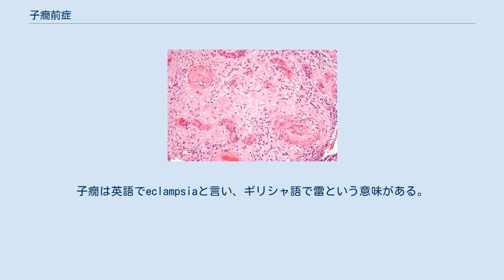子癇前症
子癇前症(しかんぜんしょう)は妊娠中に高血圧やタンパク尿を特徴とする疾患である。
通常、妊娠後期に発症し時間が経つにつれ悪化する。
重い疾患には赤血球の破壊、血小板減少症、肝機能障害、腎機能障害、浮腫、肺水腫による息切れ、視覚障害がある。
子癇前症は母親と赤ちゃんの両方の転帰不良のリスクを増加する。
もし治療せず放置した場合、結果として妊娠中に起こるてんかん発作、子癇になる。
 子癇前症のリスク要因は：肥満、高血圧、高齢年齢、糖尿病などである。
初めての妊娠または双子を妊娠している場合、通常よりも頻繁に診られる。
その根本的なメカニズムは異常な血管が胎盤に成形されることが要因のひとつである。
多くの場合、出産前に診断されるので、出産後に子癇前症になることはまれである。
歴史的に高血圧とたんぱく尿の人は診断してもらうことが義務付けられており、高血圧と関連する臓器機能障害も検査の対象に含まれる場合がある。
血圧が高いと診断されるのは妊娠20週後の最高血圧が140mmHgまたは最低血圧が90mmHgを4時間以上おきの2度の測定で上回る場合である。
子癇前症は出生前診断で定期的に検査される。
 推奨する予防は：リスクの高い場合はアスピリンの服用、少量のカルシウム補給、医薬品による高血圧治療である。
子癇前症の有効な治療は胎児-胎盤の分娩である。
子癇前症の症状の重さと妊娠の進行具合にもよるが分娩が勧められる場合がある。
高血圧治療薬のラベタロールやメチルドパを使用することで出産前の母親の症状が改善される。
硫酸マグネシウム を使用することで重度の子癇の予防になる。
安静にすることや塩分の制限が子癇前症を予防する、または改善するという十分なエビデンスはない。
 世界的に2%〜8%の妊婦が子癇前症の影響を受ける。
妊娠高血圧症候群(前子癇を含む)は妊娠中の最も多い死因である。
2013年の死亡者数は29,000人で1990年の死亡者数37,000人を下まわる。
子癇前症は妊娠32週に起きやすいが、それより早く起こると転帰不良の結果が関連付けられる。
子癇前症を発症したことがある女性は将来心臓病や脳卒中を起こす可能性が高まる。
子癇は英語でeclampsiaと言い、ギリシャ語で雷という意味がある。
最初に知られる子癇前症の状況は紀元前5世紀のヒポクラテスによって説明されていた。